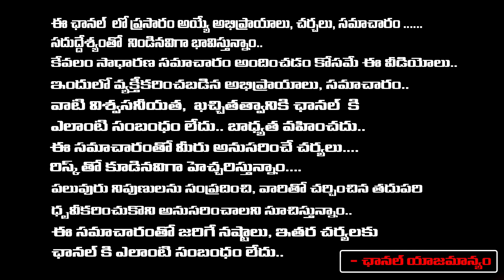YS Shanrmila House Arrest..! | Vijayamma Serious On CM Jagan | Red Tv